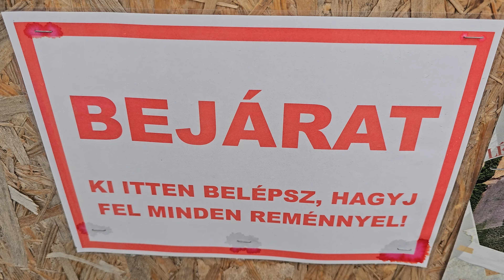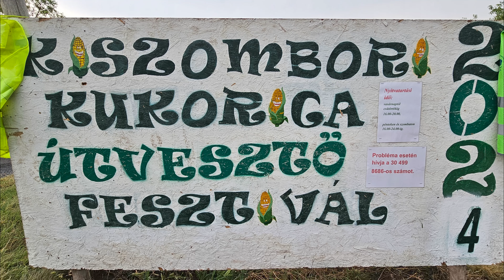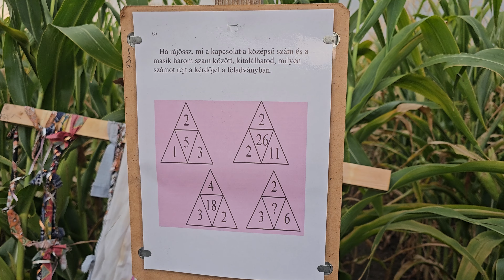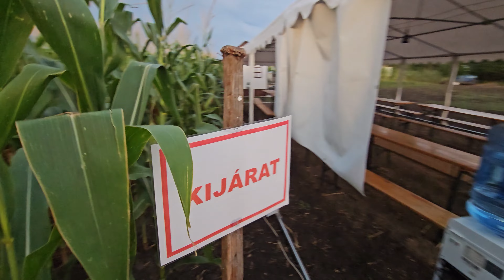ELVESZTÜNK A KISZOMBORI ÚTVESZTŐBEN!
Kiszombor térségében egy 4,5 hektáros területen,egy csaknem 5km-es labirintus áll!
A méltán híres kukoricaútvesztő,mely már évek óta várja a kalandvágyókat!
Ez alkalommal végre mi is kipróbálhattuk,bár a fejünk felett tornyosodó viharra nem számítottunk,és ahogy egyre beljebb kerültünk,egyre jobban elvesztünk benne.
Nyugtalanság,eső,sár,zsákutca,rohanó idő mi pedig nem találunk ki.
Tartsatok velem ebben a videóban is..!